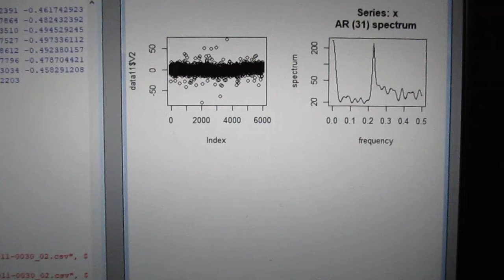超音波技術（多変量自己回帰モデルによるフィードバック解析） ultrasonic-labo